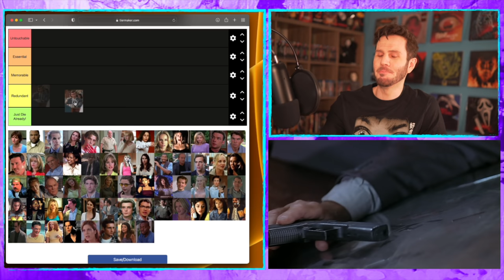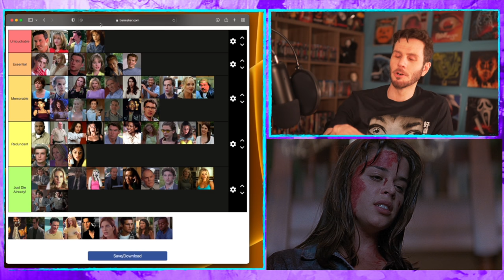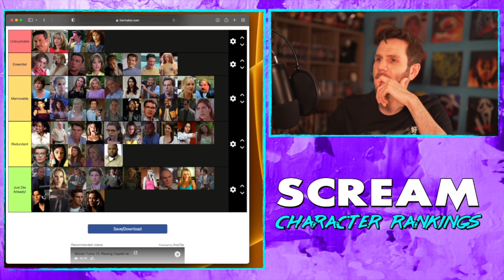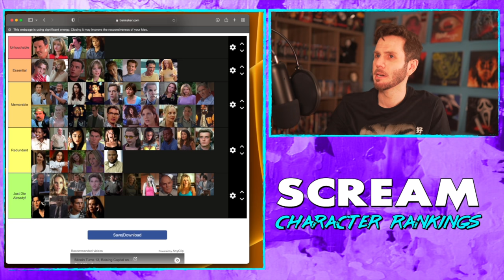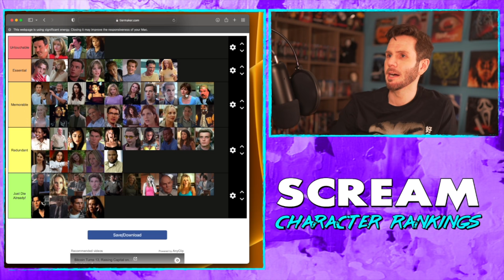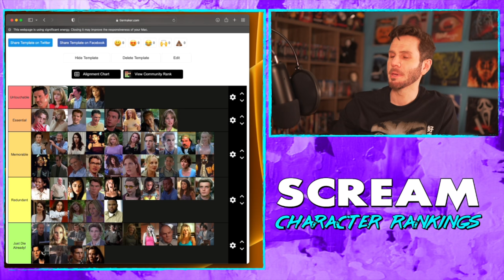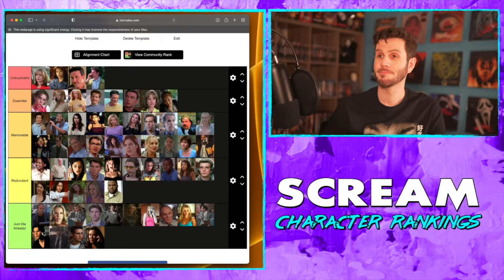Every SCREAM Character Ranked | TIER LIST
Ultimate Scream franchise (SCREAM 1-4) character tier list. All 61 Scream characters ranked worst to best.

With Scream (2022) coming out this week, let's reflect upon 25 years of the Scream franchise, by sorting through (and ranking) all of the named characters that appeared in Scream, Scream 2, Scream 3, and Scream 4. No matter how small the role (for the most part), we are putting them all to the test. Who is the best Scream character (ACCORDING TO ME, OF COURSE)? All that info and more will be revealed in this Scream tier list. Worst character, best character, most essential and most memorable. Who couldn't have been taken out of the franchise altogether. I offer you my take on ALL SCREAM CHARACTERS.

Chapters / Scream Character Guide:

0:00 Intro
0:55 Officer Andrew Richards
1:17 Angelina Tyler
1:35 Deputy Anthony Perkins
1:49 Principal Arthur Himbry
1:59 Bianca Burnette
2:18 Billy Loomis
2:33 Sheriff Burke
2:59 Casey Becker
3:13 Charlie Walker
3:24 Chloe (Stab 7)
3:43 Christine Hamilton
4:00 Cici Cooper
4:30 Cotton Weary
4:58 Derek Feldman
5:10 Dewey Riley
5:47 Gale Weathers
6:15 Gus Gold
6:38 Hallie McDaniel
7:11 Hank Loomis
7:26 Jennifer Jolie
8:16 Jenny Randall
8:44 Jill Roberts
10:06 Joel Jones
10:41 John Milton
10:52 Detective Joshua Wallace
11:08 Judy Hicks
11:42 Kate Roberts
12:12 Kenny Jones
12:34 Kirby Reed
13:38 Chief Lewis Hartley
14:10 Sorority Sister Lois
14:36 Detective Mark Kincaid
15:14 Marnie Cooper
15:35 Martha Meeks
15:57 Maureen Evans
16:27 Maureen Prescott
16:52 Mickey Altieri
18:01 Sorority Sister Murphy
18:24 Mrs. Loomis aka Debbie Salt
18:40 Neil Prescott
19:14 Olivia Morris
19:42 Phil Stevens
19:53 Rachel (Stab 7)
20:04 Randy Meeks
20:59 Rebecca Walters
21:23 Detective Richard Andrews
21:59 Robbie Mercer
22:21 Roman Bridger
23:11 Deputy Ross Hoss
23:20 Sarah Darling
23:48 Sherrie (Stab 6)
24:15 Sidney Prescott
25:38 Steve Orth
25:52 Steven Stone
26:11 Stu Macher
27:01 Tatum Riley
27:59 Tom Prinze
28:13 Tori Spelling
28:55 Trevor Sheldon
29:21 Trudie (Stab 6)
29:40 Tyson Fox
29:52 Rankings